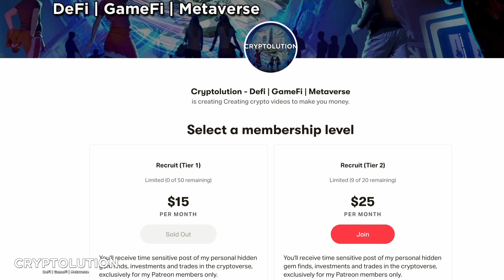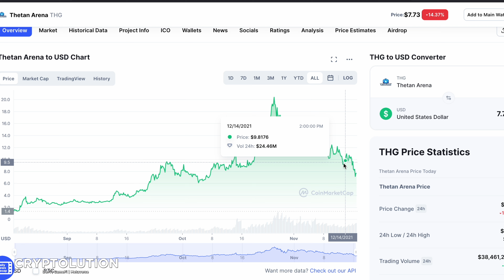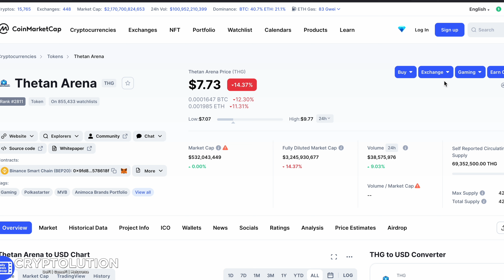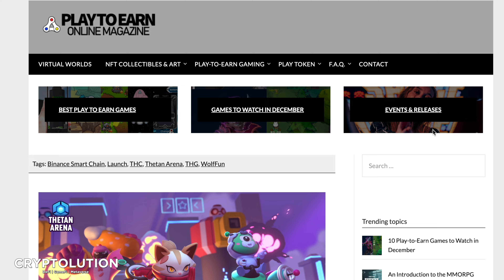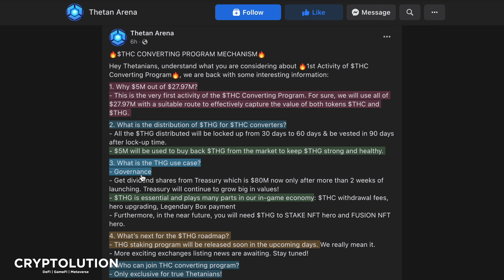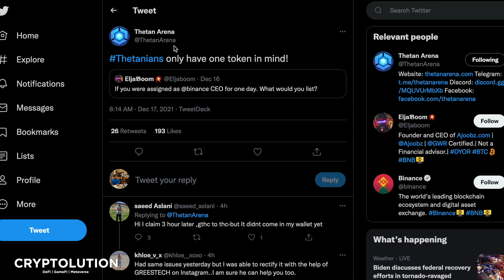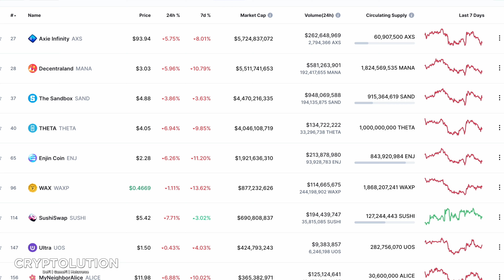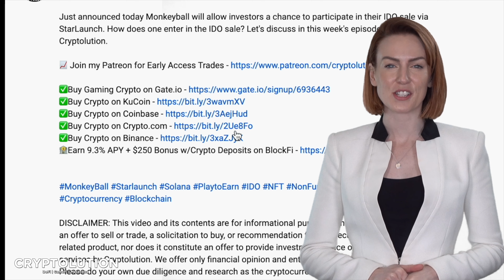Thetan Arena is a Sleeping Giant!!! (Token Burning) $THG $THC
Thetan Arena has announced a burning event for $THC tokens which benefit the $THG ecosystem. Why should you have 100 $THG tokens? Let's discuss in this week's episode of Cryptolution.